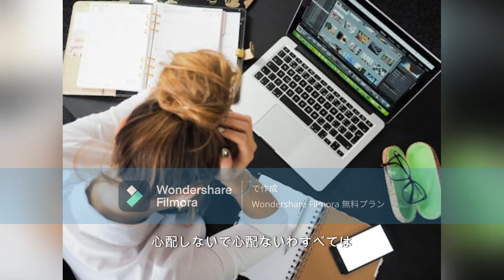Don't worry baby ～心配しないで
ビーチボーイズ、
心配しないでベイビー